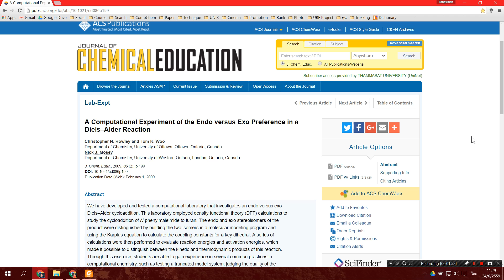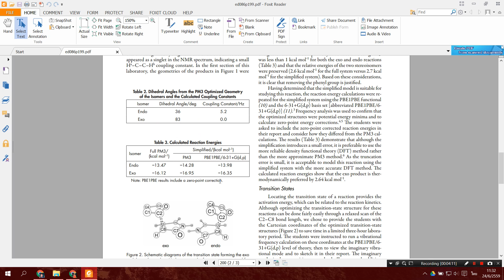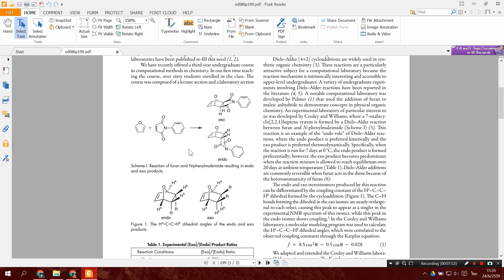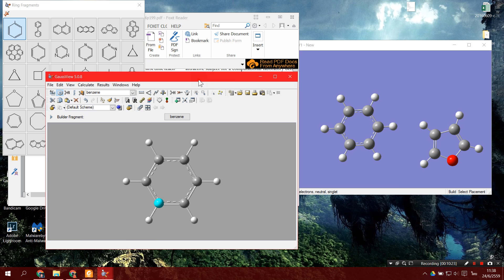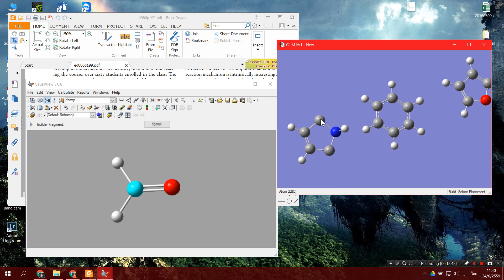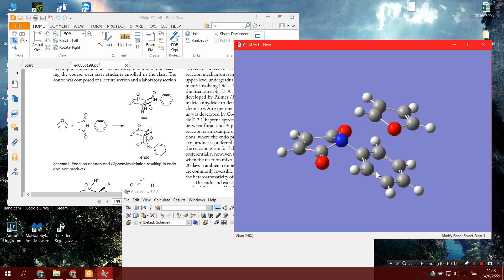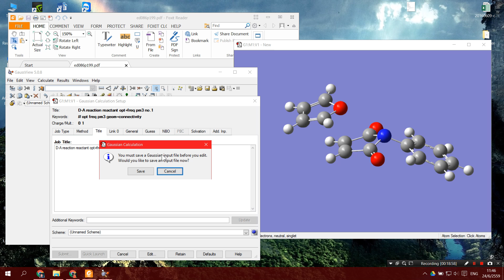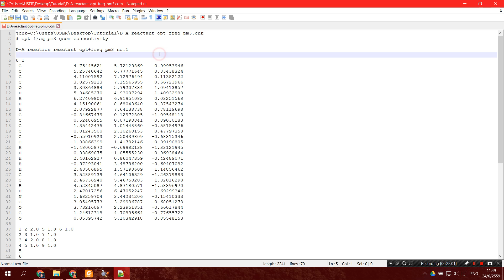Tutorial สำหรับเคมีเชิงคำนวณ Part 1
Reference paper: J. Chem. Educ., 2009, 86 (2), p 199

Calculated by Gaussian 09 (g09) program
Visualized by Gaussview program

Powered by Rangsiman Ketkaew
Department of Chemistry, Thammasat University, Thailand